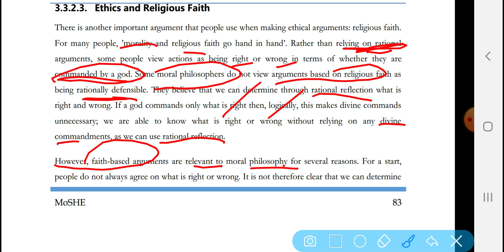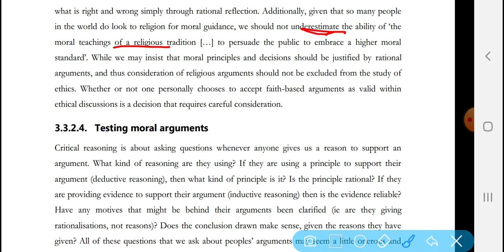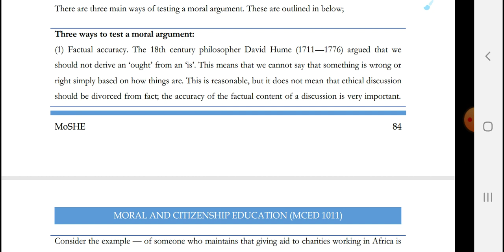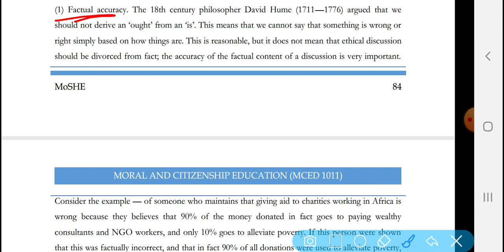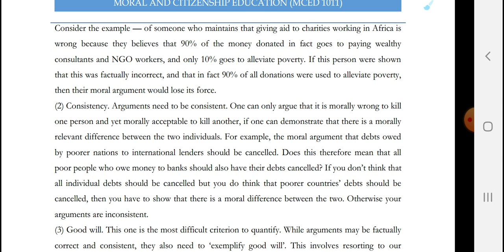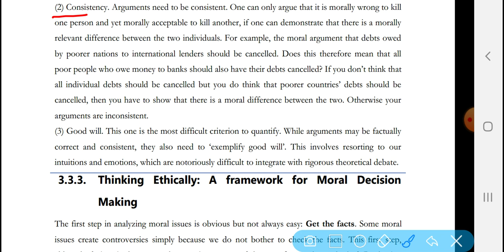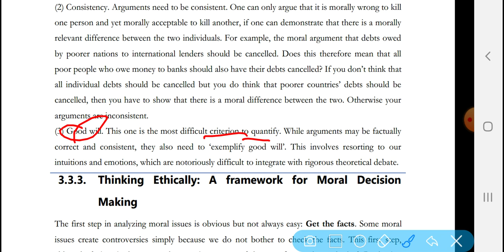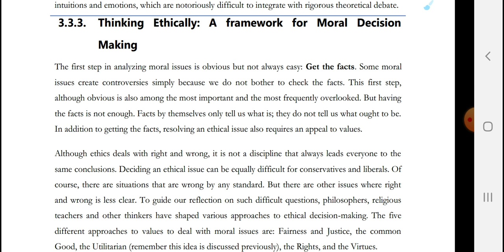Moral and Civics chapter 3-Ethics and Religious Faith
✅ይህ ቪድዮ የተዘጋጀው በአማርኛ ሲሆን ሁሉም አዲስ ገቢ የዩኒቨርሲቲም ሆነ የኮሌጅ  የድግሪ ተማሪዎች  የሚወስዱት የጋራ ኮርስ Moral and Citizenship Education  በቀላሉ  እንዲረዱት ታስቦ ነው!!!
✅In this comprehensive video, we delve into the topic of moral and civic education, covering various aspects such as the general concept, approaches, states' involvement, debates surrounding the subject, constitutional perspectives, and underlying principles.
✔The video begins with an introduction to the concept of moral and civic education, highlighting its crucial role in shaping responsible and active citizens in society. We explore the significance of moral values, ethics, and civic responsibilities in fostering a harmonious and well-functioning community.
✔Moving on, we delve into the various approaches to moral and civic education. We discuss how these approaches differ across countries, cultures, and educational systems. The video provides insights into comprehensive approaches that integrate ethical decision-making, critical thinking, character development, and community engagement.
✔We then shift our focus to the involvement of states in moral and civic education. We examine the role of governments in setting educational policies, designing national curricula, and implementing programs that encourage the cultivation of moral values, ethics, and civic virtues amongst students. We also explore examples of different countries' approaches towards moral and civic education.
✔Next, the video addresses the debates surrounding moral and civic education. We examine viewpoints from different stakeholders, including educators, parents, policymakers, and students themselves. We discuss the challenges and controversies associated with integrating moral and civic education into academic institutions, highlighting both the potential benefits and concerns surrounding indoctrination and infringement of personal beliefs.
✔Furthermore, we delve into constitutional perspectives on moral and civic education. We explore how constitutional frameworks in various countries shape the establishment and implementation of ethical and civic values in education. We discuss constitutional guarantees and limitations pertaining to freedom of conscience, religion, and expression in the context of moral and civic education.
✔To conclude, we emphasize the principles underlying moral and civic education. We discuss values such as respect, empathy, responsibility, justice, and participatory citizenship. We highlight the importance of fostering a sense of social awareness, ethical decision-making, and community engagement among students.
✔Join us in this illuminating video as we explore the multifaceted concept of moral and civic education, uncovering its significance, approaches, state involvement, debates, constitutional perspectives, and principles, all aimed at shaping responsible and engaged citizens in an ever-changing society.